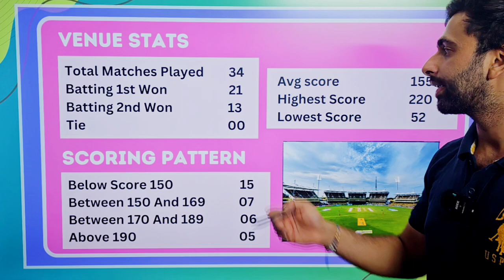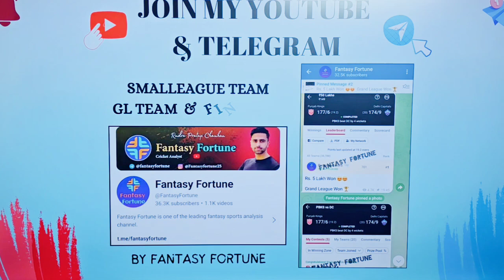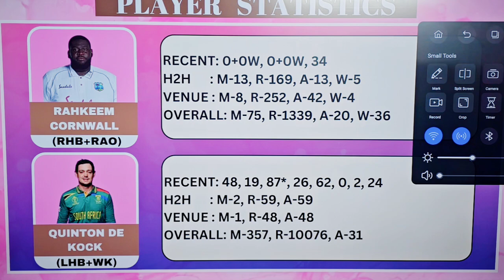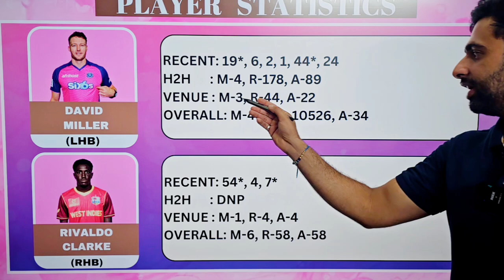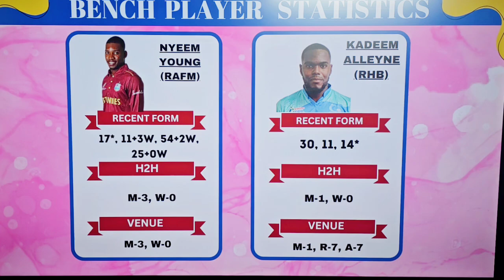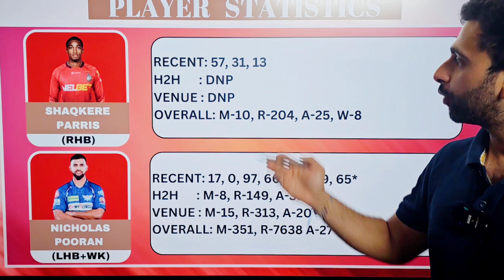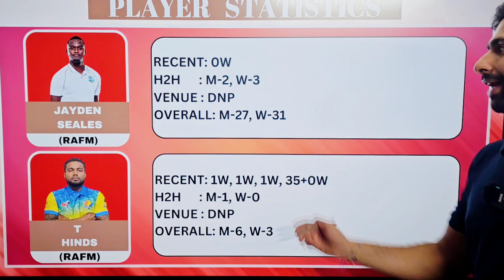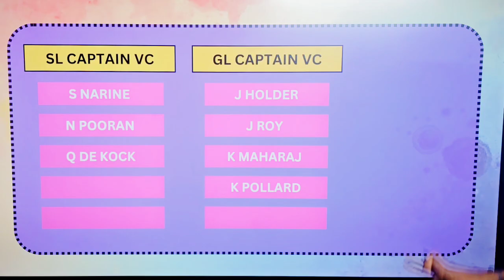BR vs TKR Dream11 Prediction | BR vs TKR Dream11 Team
Fantasy Fortune provides you analysis for every T20 CPL 2024 matches, our last match predictions about earlier matches helps many of you winning various contest in fantasy cricket. We provide daily analysis of every cricket match as i have experience of winning more than 45 Grand leagues. Here we provides you full analysis about today's Match BR vs TKR. Check our video about BR vs TKR Dream11, Playing 11 predictions, pitch reports, head to head and who going to win today? Full analysis videos is here check out every CPL 2024 match prediction of BR vs TKR match.

REFER CODE = FORTUNE (to get Rs. 100 Real Cash)

Use refer code FORTUNE1 (to get Rs. 20 extra cash)